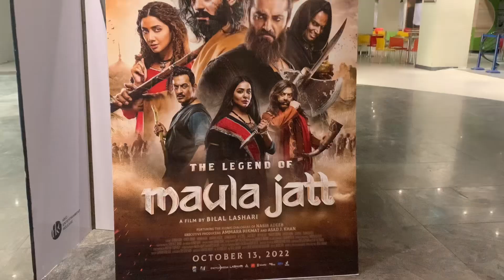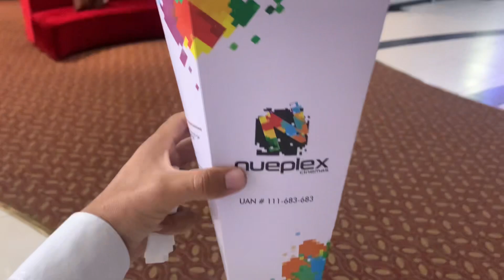Maula jutt | Vlog #23 | Pakistani Movie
Vlog #23 |Pakistani movie |Mula jutt |

A famous pakistani movie Mula jut